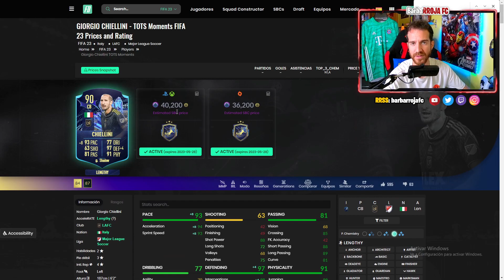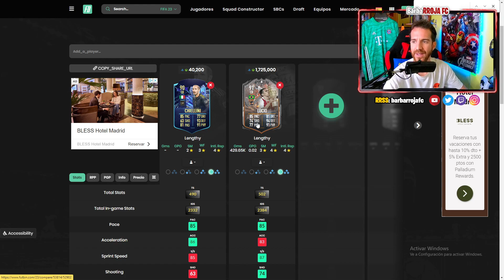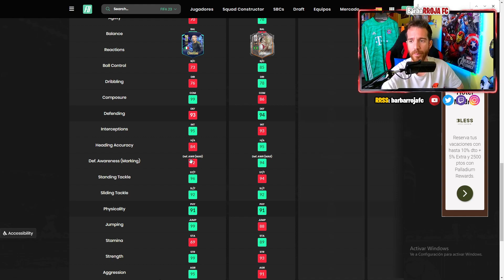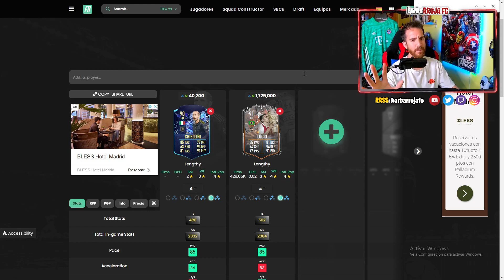GIORGIO CHIELLINI 90: Obligatorio REGALO en FIFA 23 ¿Vale la pena? Análisis y solución